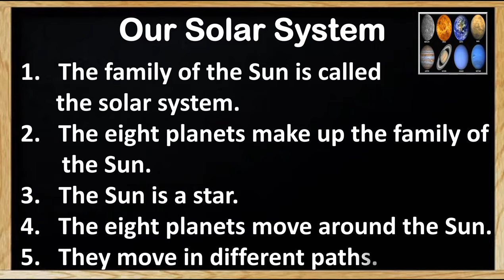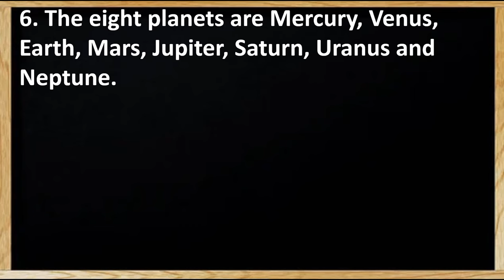Our Solar System | 10 Lines Essay in English || Easy, Best & Simple essay on Our Solar System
What is solar system short essay?
What are the 10 facts about the solar system?
What are 10 solar systems?
What are the 10 uses of solar energy?
Why solar is important?
What are 5 good things about solar energy?
What are 7 uses of solar energy?
What are the 3 main uses of solar energy?
Who uses solar energy?
What is solar energy short answer?
What are the 7 uses of solar energy?
What are the four main uses of solar energy?
What are the 3 main ways we use solar energy?
How is solar energy formed?
How do solar systems work?
Who discovered solar energy?
10 sentences about solar system
15 lines on solar system
Few lines on solar system for class 3
Few lines on solar system for class 5
5 lines about solar system
Few lines on solar system for class 6
Few lines on solar system for class 2
20 lines about Solar System
What can I write about the solar system?
What is solar system ?
What are 10 facts about the solar system?
Why is solar system important?
Who discovered solar system?
Who named solar system?
What is called solar system?
Who is called the father of solar system?